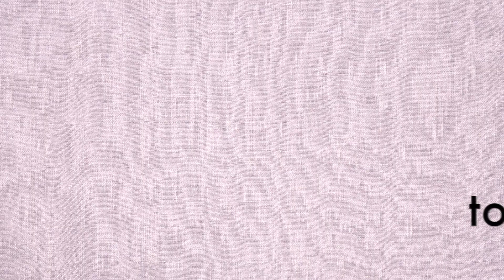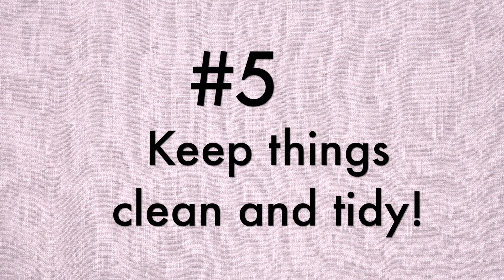How to Support People With Vision Loss/Blindness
As I've entered the blindness community, what I hear over and over from loved ones, co-workers, and friends is that they really don't know where to start when someone they know is experiencing vision loss. This is supposed to be a quick-reference video helping those who help support people experiencing recent vision loss know where to start and how best to help. If there's anything not covered in this video, please let me know and I'm more than happy to be a resource and help in any way I can!

Thumbnail Description: Tamara sits in her filming space with a contemplative look on her face wearing a red vintage lapelled shirt. White text on a semi-transparent background reads: How to Support Someone Who's Blind

Filmed on Lumix G7